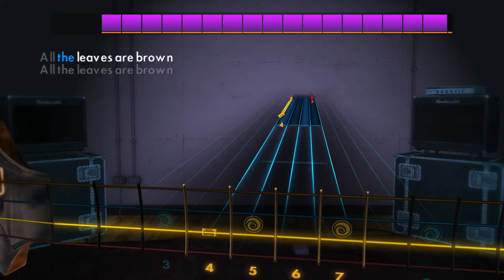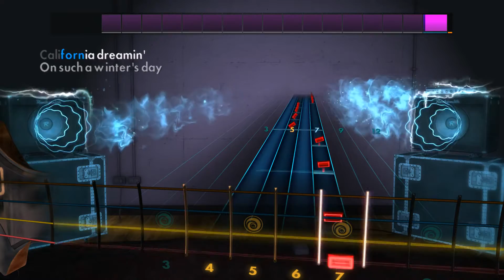California Dreamin’ - The Mamas & The Papas - Rocksmith 2014 - Bass - DLC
60s Mix Song Pack II

Play "Somebody to Love” by Jefferson Airplane, “Green Onions” by Booker T. & the M.G.’s, and "California Dreamin’” by The Mamas & The Papas on any electric guitar or bass. Each song includes a new authentic tone.